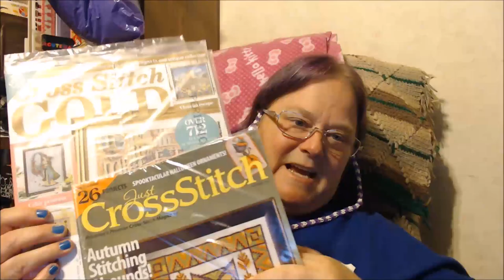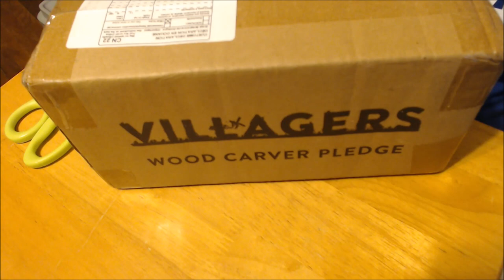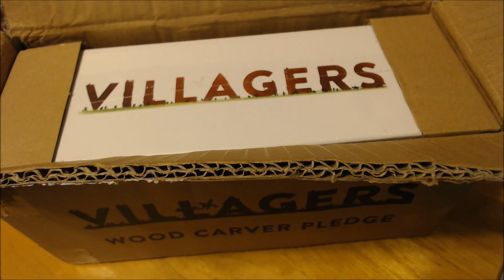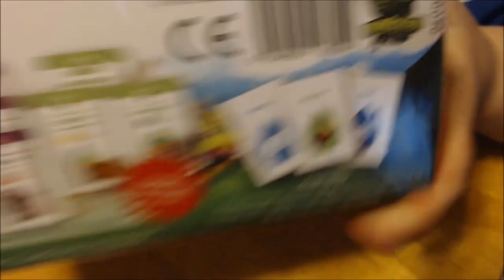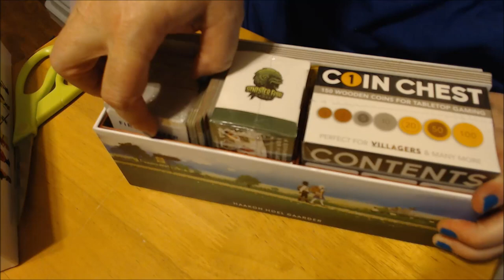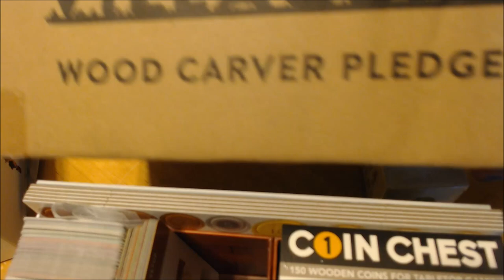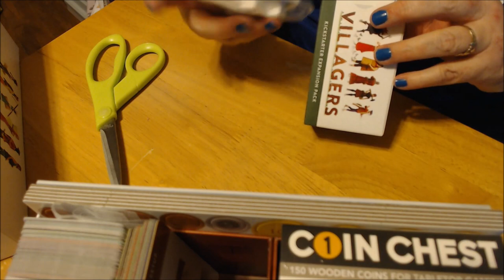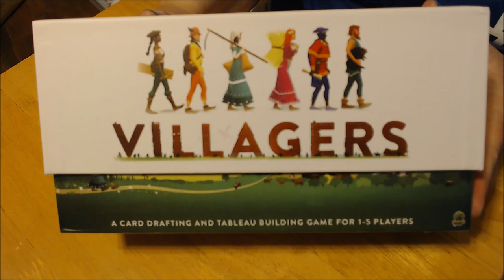Stash Unbox/Unbag Intro and BGTube # 1 - Villagers Board Game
In this video I introduce the haul I received when I was out in California, and present my first ever board game unboxing.

Introducing Board Game Tube #1, or as I will be calling it, BGTube.  Villagers is a boardgame I kickstarted earlier this year that arrived after I left for California in June.

Please leave your likes, dislikes, questions, and comments below. I will do my best to respond and/or answer to the best of my ability.

Happy Board Gaming y'all!